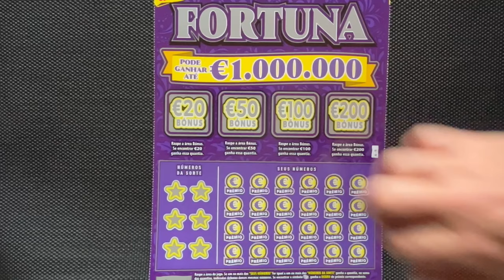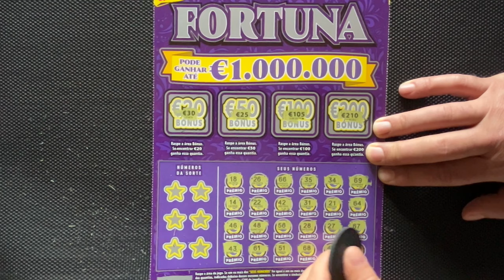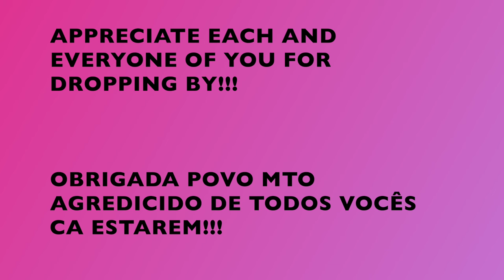💥 NOVAS 💥raspadinhas "FORTUNA"!!..💥 EXPENSIVE 🇵🇹 scratchcards "FORTUNE"!